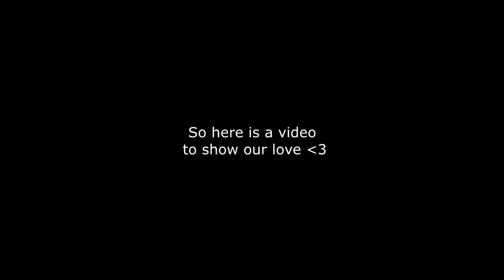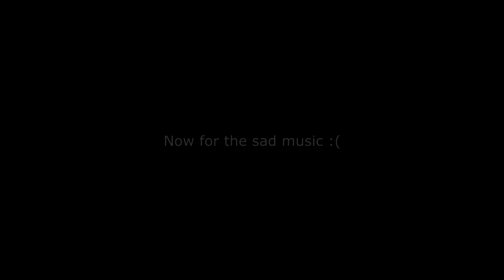Robbie Rotten Tribute - RIP Stefán Karl Stefánsson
This video is a tribute to the man himself Robbie Rotten aka Stefán Karl Stefánsson the man who made everyones childhood thanks for being a great childhood.

Music Used-  Shawn Mendes - In My Blood